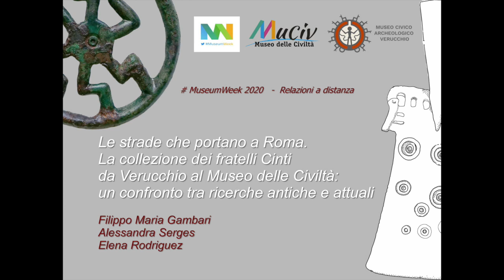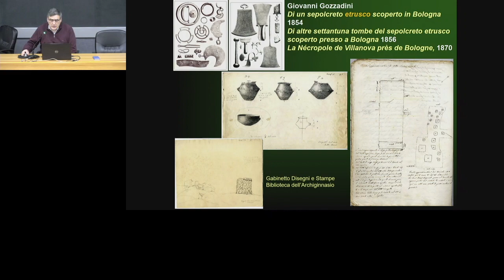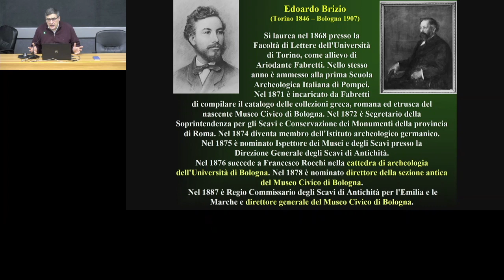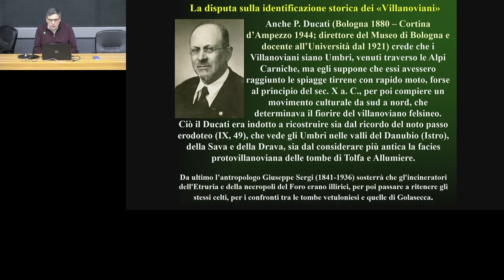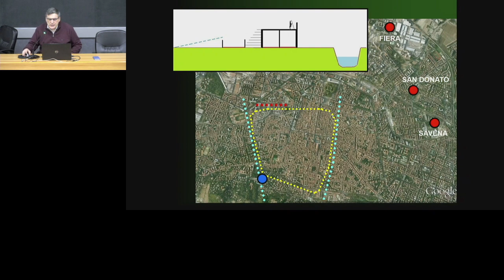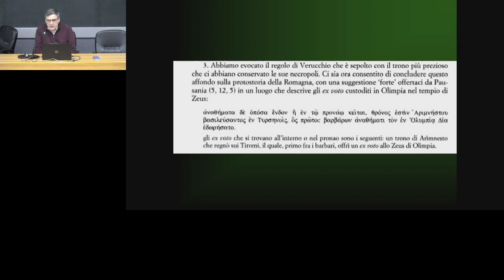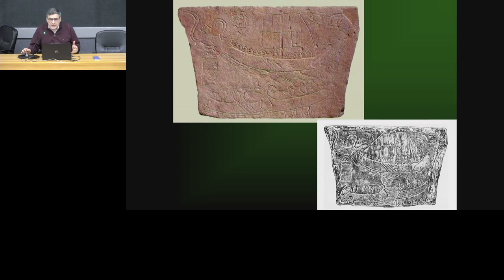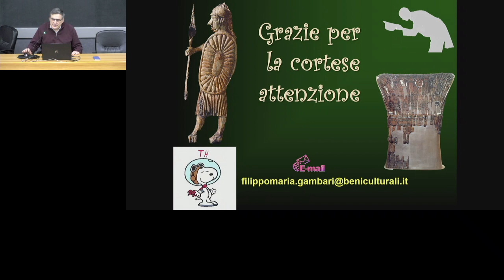Verucchio e l'idea dei Villanoviani, da Pigorini ad oggi.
Museo delle Civiltà e Museo Civico Archeologico di Verucchio
MuseumWeek 2020 - Relazioni a distanza

Le strade che portano a Roma. La collezione dei fratelli Cinti da Verucchio al Museo delle Civiltà: un confronto tra ricerche antiche e attuali.

Intervento di Filippo M. Gambari (Museo delle Civiltà)